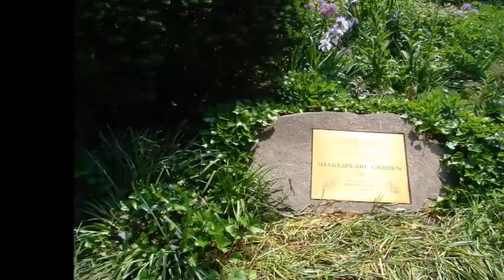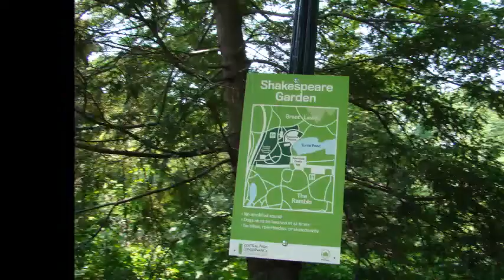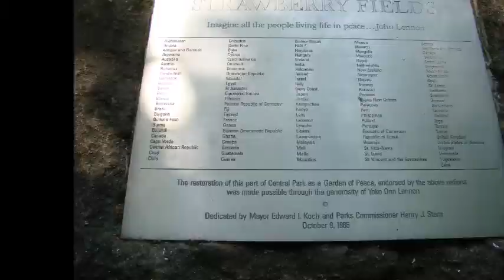Touring Central Park in New York on a Bike (Photo Tour)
Central Park is a very big and iconic park in the middle of Manhattan. It´s one of those must-visit spots from the big apple, and a very nice way of discovering it is while you enjoy biking through Central Park at a casual pace as your guide takes you through many famous landmarks and attractions. You can see Belvedere Castle, Wollman Rink, Gapstow Bridge, Conservatory Garden, Shakespeare Garden, the Loeb Boathouse, and more.
You can also learn about the history and architecture of the park, and see where many famous movie & tv scenes were shot, like Friends, Ghostbusters, Maid in Manhattan, and Sex and the City.

Children will particularly enjoy attractions such as the Central Park Zoo, the Water Exhibit at Belvedere Castle, the Central Park Carousel, and boat rides around the Lake, available from the Loeb Boathouse. For younger children, Central Park hosts summertime storytelling at the foot of the Hans Christian Andersen statue. A total of 21 children’s parks can also be found at various locations throughout the Park. Swedish Cottage Marionette Theatre, which offers a variety of puppet shows throughout the year.

In particular did the tour with Central Park Bike Tours, which includes the bike, the helmet, a basket in the bike, a bike lock, a map and a bottle of water.

Tours are done in English, Spanish and Portuguese.

Prices:
1 Hour tour: Adults $34 - Kids $24
2 Hour tour: Adults $44 - Kids $34

It is not very strenuous as an activity as you´ll be stopping frequently to enjoy different parts of the Park and take pictures.
I´d recommend the 2-hour tour unless you are not at all confident in your stamina.

Video By
Guillermo Paz

Soundtrack
Upbeat Electronic Music by Hayden Zuber